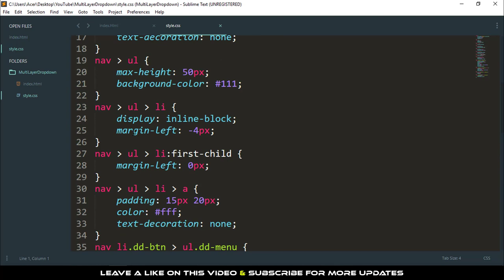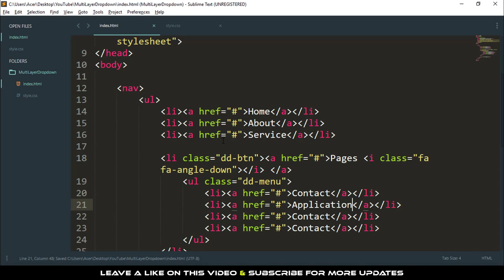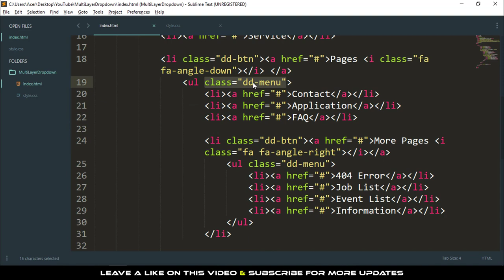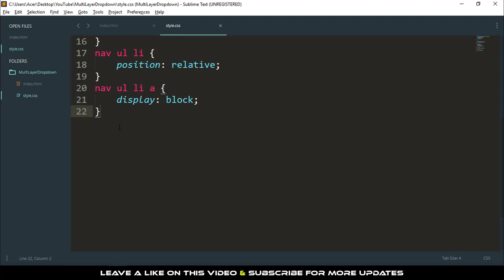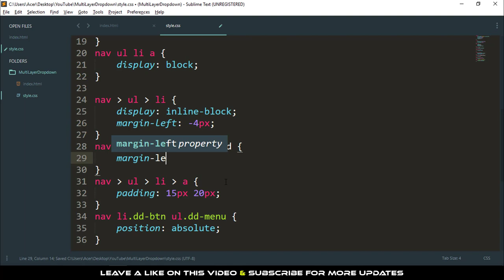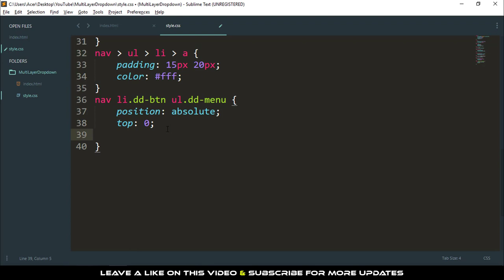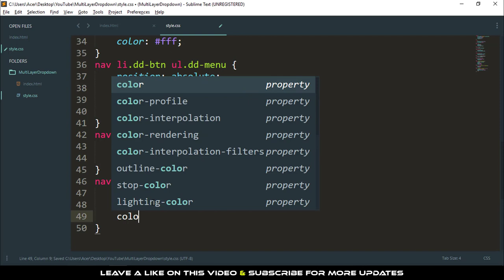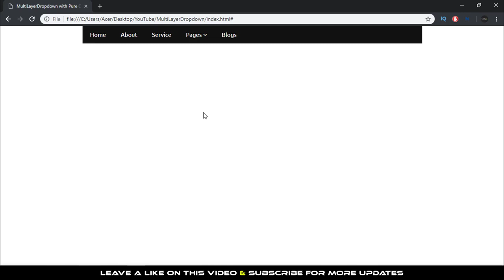Pure CSS Experiment : Multi layer Dropdown Navigation Bar Menu using Only HTML & CSS || by Habib Pro